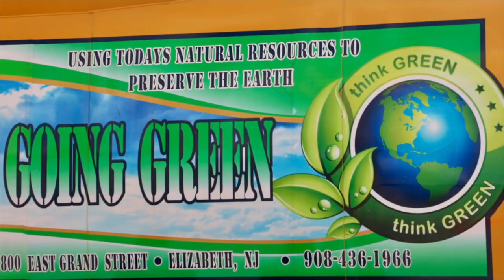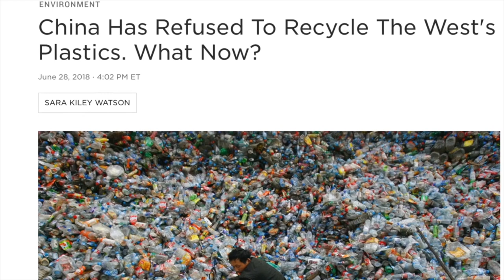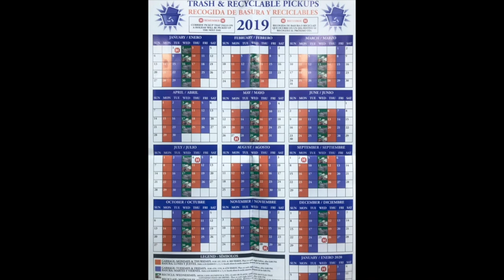Our City - Black History Month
Hosted by Alonzo Jones, featuring Stanley Neron from the Department of Health and Human Services